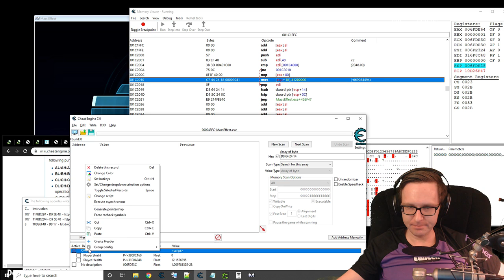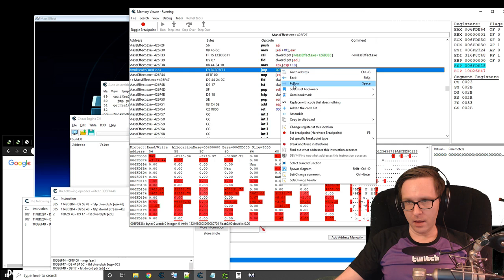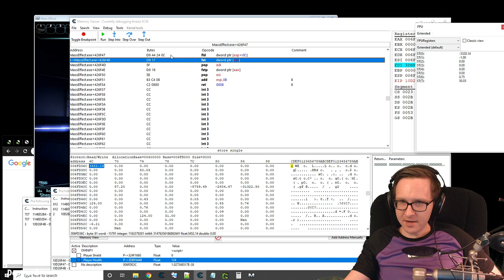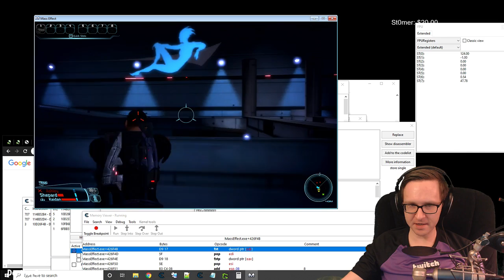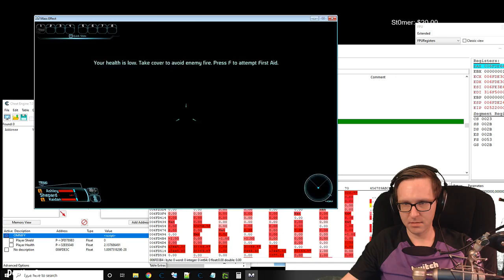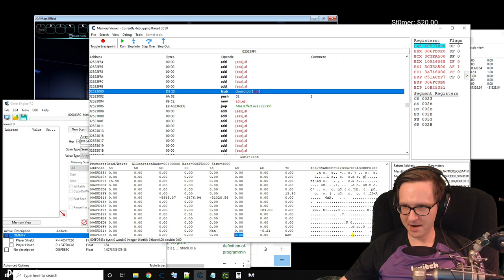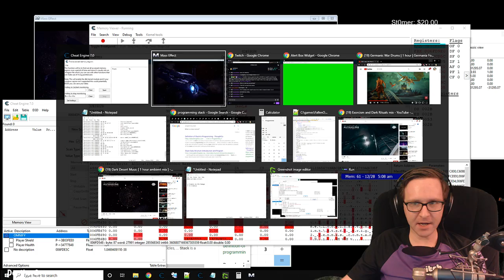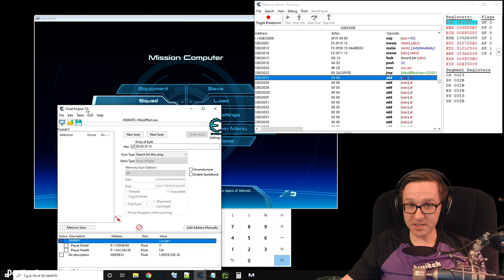Omnified Mass Effect - DAY 2 part 1 (12/28/19) | Hacked Let's Play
This is my playthrough of Omnified Mass Effect!

For this game, our hack involved multiplying the damage of all enemies by 69x. Not a ton of death overall, but I found it to still be very challenging.

I do all the hacking live on my stream! Be part of the experience and learn something even by going and giving me a follow.

You can find the source code for the Omnified hack for this game and all other games by joining my Discord server and clicking on the tombstones channel! Say hi too!